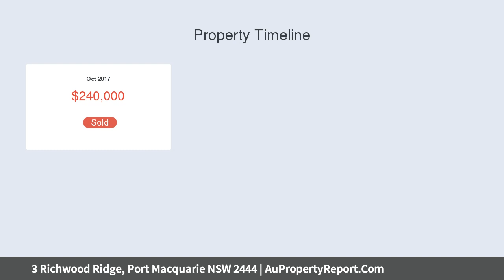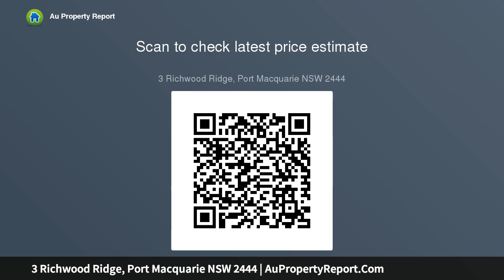3 Richwood Ridge, Port Macquarie NSW 2444 | AuPropertyReport.Com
3 Richwood Ridge, Port Macquarie NSW 2444
Property Type: house
Bedrooms: 4
Bathrooms: 4
Car Space: 2
Brand New - Stunning Single Level - Minutes from Beach